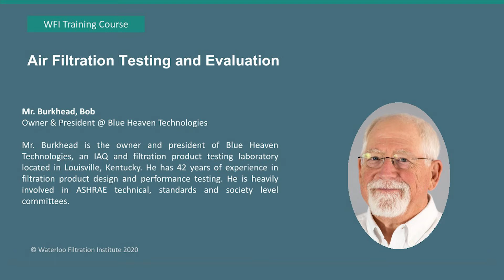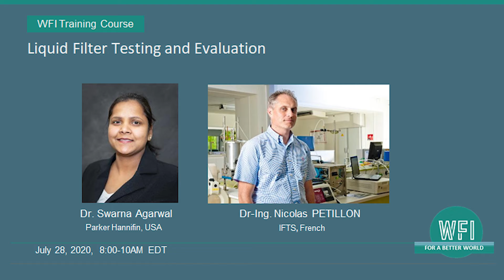CFSS 2020 Certification Ceremony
Congratulations to 32 people for becoming Certified Filtration & Separation Specialists. Thanks to all the distinguished instructors and panelists for sharing their years' experience with the CFSS 2020 Class.